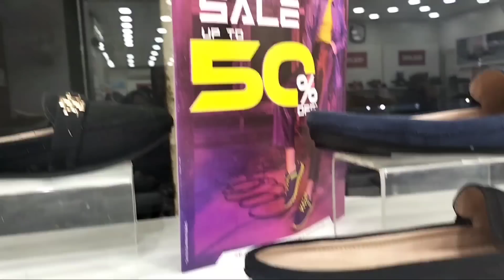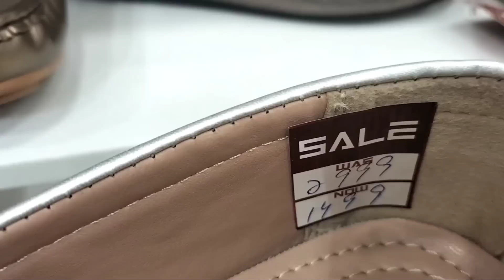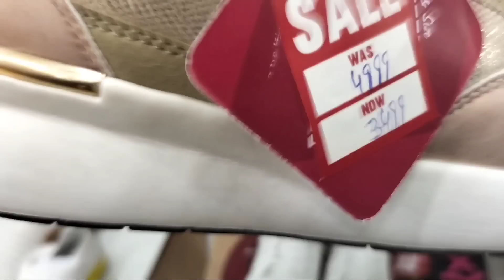Ndure Shoes Flat 50% Off Starting Rs:749 January 4, 2023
Ndure Shoes Flat 50% off
ndure shoes sale today